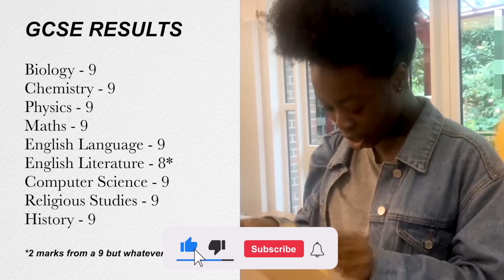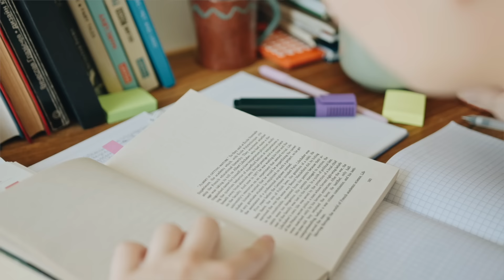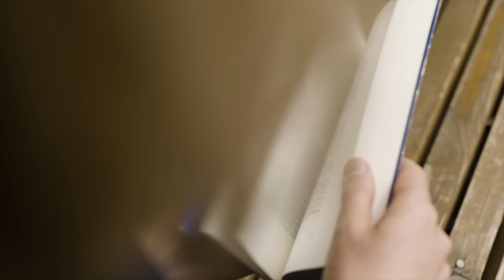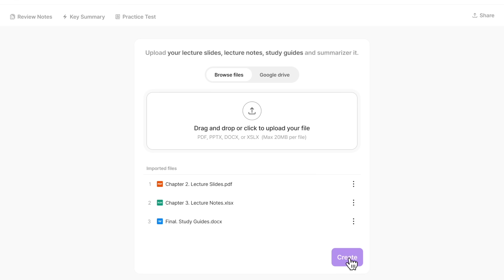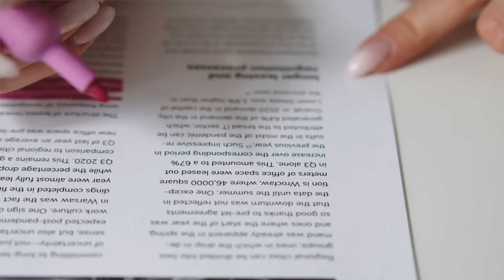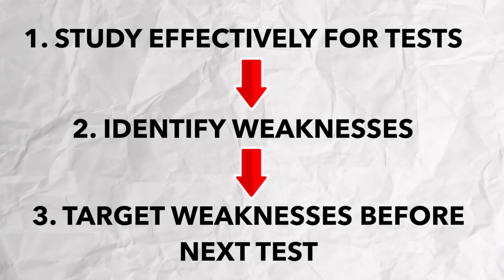HOW TO START your NEW ACADEMIC YEAR STRONG & GET AHEAD of your PEERS 💯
If you want to be ahead of 99% of people and achieve amazing grades, there are 3 steps to complete. This is a highly requested video in which I show you all of my secrets which enabled me to achieve straight A*s/9s and become the top 2% in the UK.

Timestamps:
0:00 Intro
1:05 Step 1: Acknowledge
3:17 Step 2: Small Adjustments
10:00 Step 3: Discomfort
14:30 Outro

📚🛍 Buy my *favourite and most useful* revision guides and stationery here!
👩🏾‍💻 Get to know me: I'm Sola and I'm a fifth-year dental student studying in London! This channel is for all things productivity, lifestyle and technology! I will hopefully be providing you with motivation as well as tips and tricks to improve your day-to-day life! Follow me on this journey through dental school! 💕

How do I find the specification? Search it on Google e.g. AQA GCSE Biology Specification

Where do I get the books / flashcards you mention?

What extra subjects did you do for GCSE? Triple science, Computer Science, History, RS

What did you do for A Levels? Bio, Chem, RS

What were your results? GCSE - 99999998, A Levels - A*A*A*